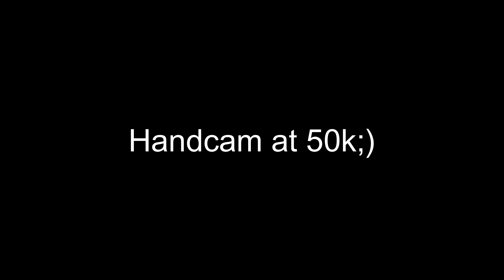Why is this so satisfying... pt.2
Song -

Code 'Agxwa-YT' in item shop